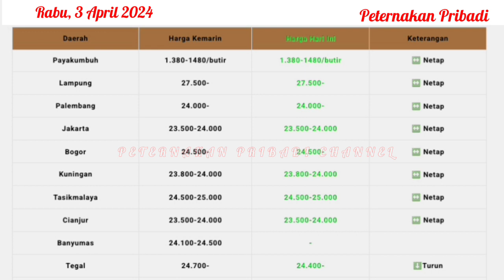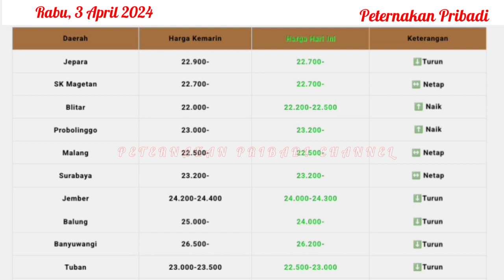UPDATE HARGA TELUR AYAM RAS HARI INI, RABU 3 APRIL 2024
Referensi harga telur ayam ras hari ini, Rabu 3 April 2024